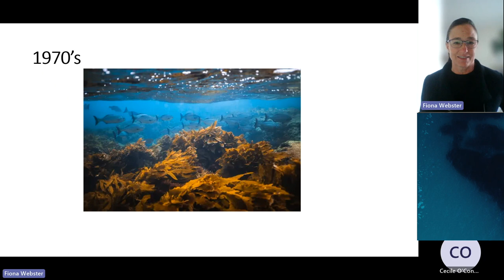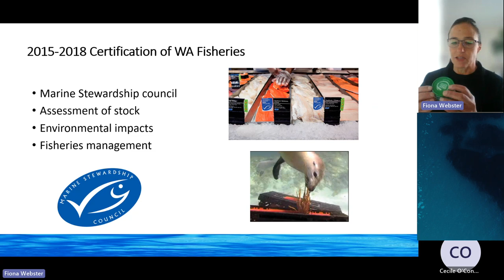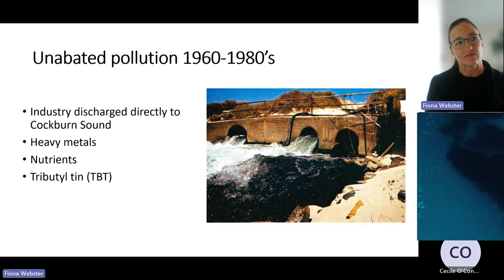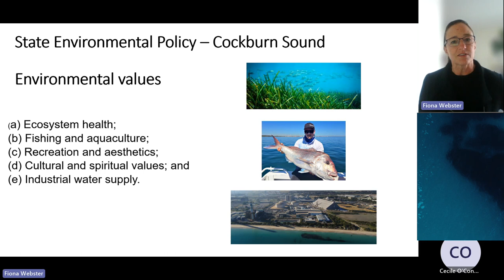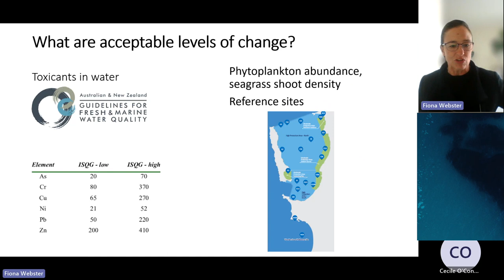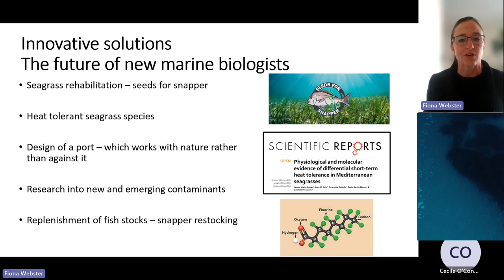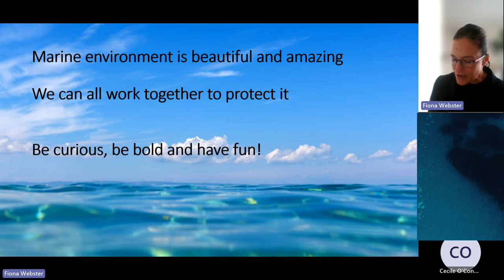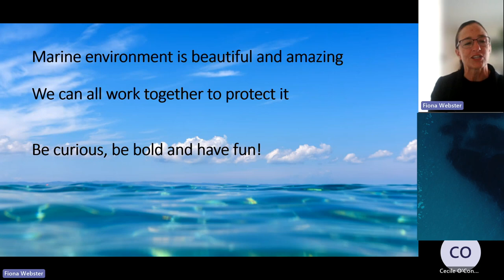Thinking Blue - Dr Fiona Webster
A Thinking Blue lecture on the types of marine pollutants including human and domestic waste, petroleum oil, eutrophication, heavy metals.